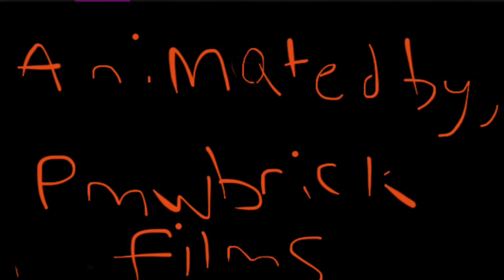Lego Avengers 3: The Finale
the finale to my avengers series. I'm glad to see this series go, but I'm also glad to see it finally completed. I hope you all enjoy, I know I've enjoyed making them.